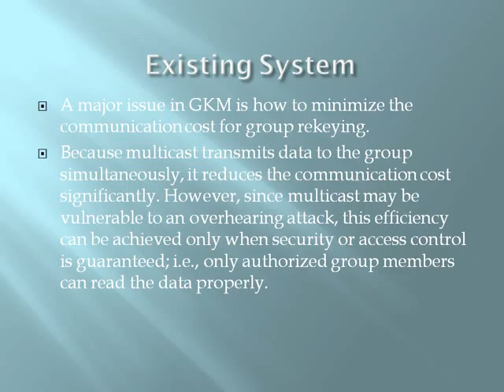2014 IEEE MOBILE COMPUTING Efficient Rekeying Framework for SecureMulticast with